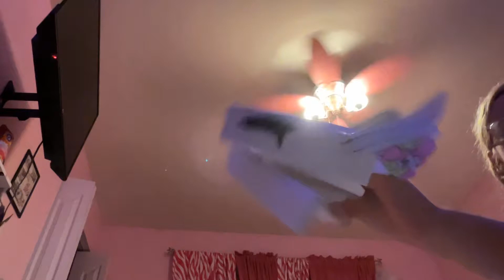My dragon sound effects!